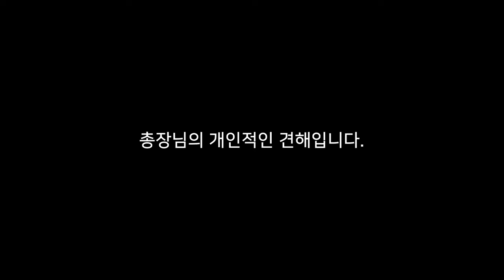젊은 총장님을 아는지~? ㅣ 세명대학교 총장님과의 회식 비하인드 영상 / 트랜디하고 유머까지 넘치는데 공감은 못해! ㅣ 인간미 넘치는 자리 [리얼, 코믹, mbti, 상황]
젊은 총장님을 아는지~? ㅣ 세명대학교 총장님과의 회식 비하인드 영상 / 트랜디하고 유머까지 넘치는데 공감은 못해! ㅣ 총장님의 인간미 넘치는 술자리[리얼,코믹,mbti,상황]

- 총장님과의 리얼 술자리 상황!! 우리가 어렵게 생각했던 세명대학교 총장님 과연 그럴까요?